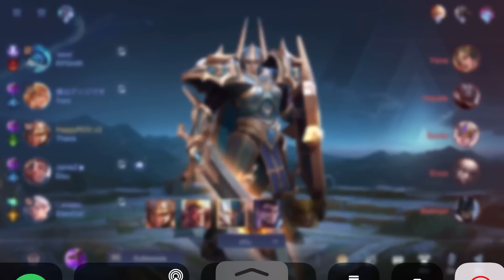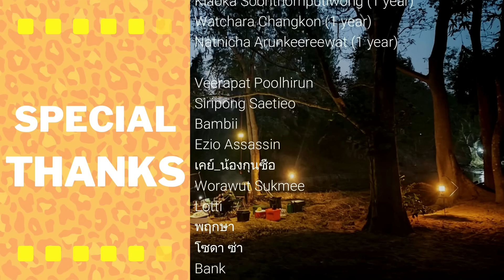ROV : THANE สุดยอดเกมเทน เจอแบทแมนโรม โคตรตึง บวกกัน 29 นาที ป้อมแตก 3 ทาง ครีปเลือด 30000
สุดยอดเกมแห่งปี 2022  สอนเล่นเวลาเจอเกมยาวๆ นานเกิน 20 นาที

00:00 -​ INTRO

"ROV : THANE สุดยอดเกมประจำซีซั่น โคตรตึง บวกกัน 29 นาที 4 ดาร์คสเลเยอร์ ครีปเลือด 30000"